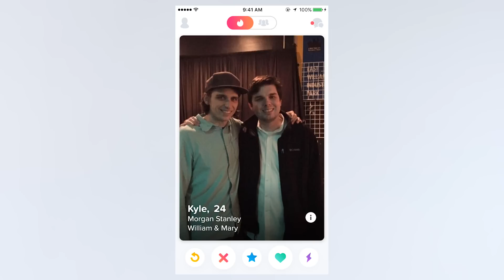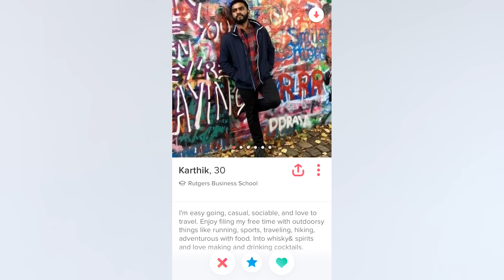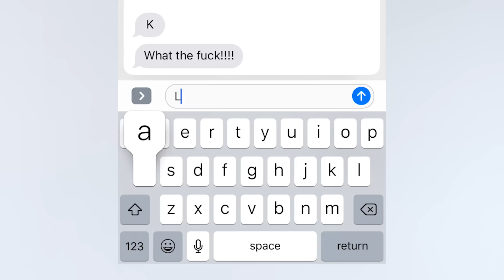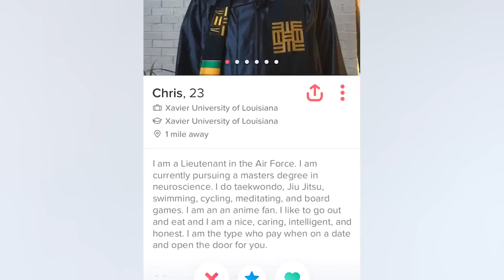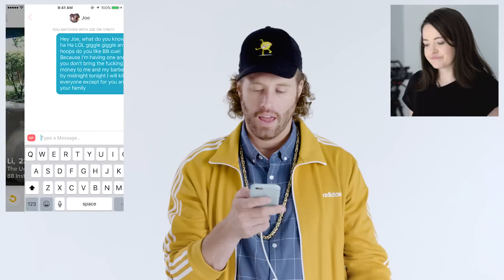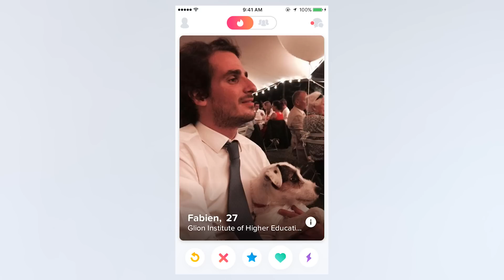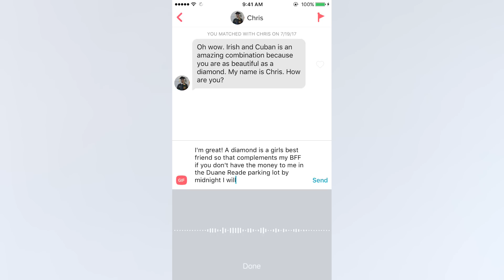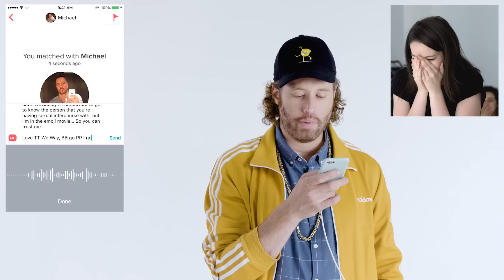T.J. Miller Hijacks a Stranger's Tinder | Vanity Fair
On the latest episode of "Tinder Takeover," T.J. Miller takes over a staffer's Tinder account.

T.J. Miller stars in "The Emoji Movie" which comes out in theaters on July 28th.